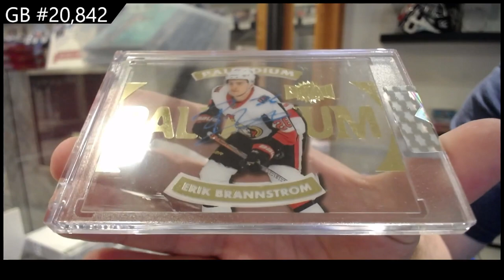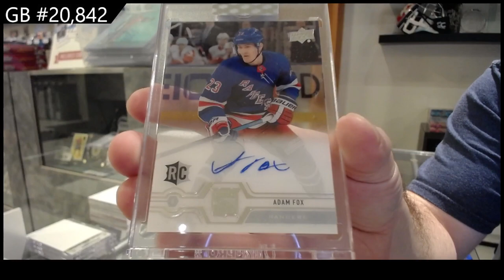2018-19 Upper Deck Clear Cut & 2019-20 UD Clear Cut Hockey 3 Box Break - CNC GB #20,842